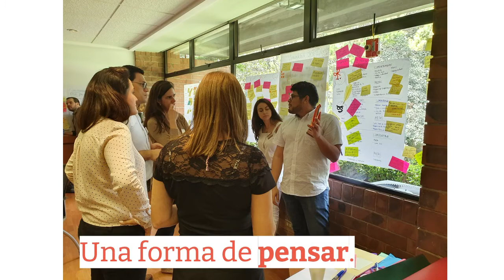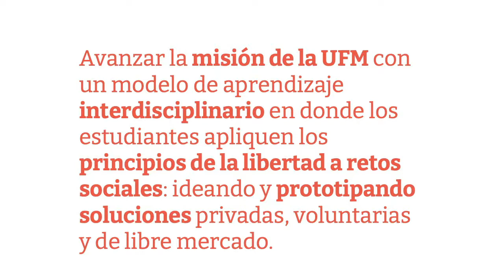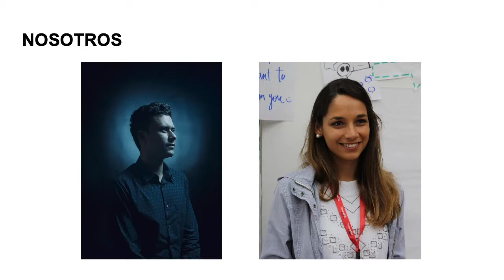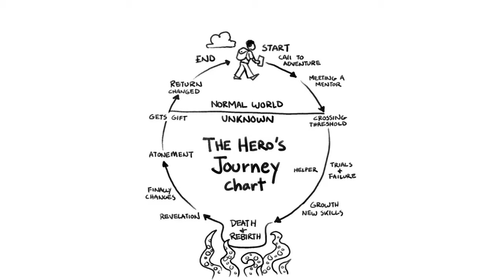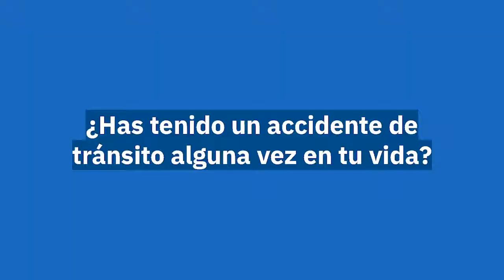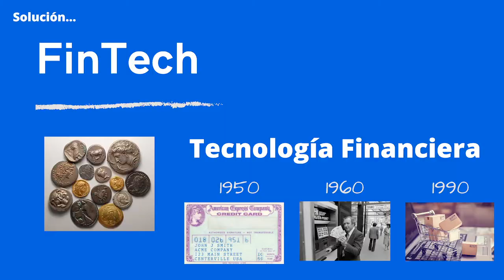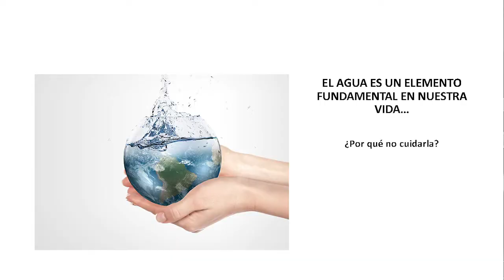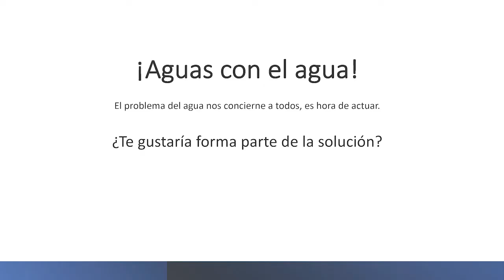Colab UFM: Experiencias de aprendizaje | 1er semestre 2021 | Pitch II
CoLab UFM presentó las experiencias de aprendizaje para el primer semestre del 2021, como parte del proyecto de Libertad en Acción. Creative Destruction, Fincluder, COMadre, y Save your brain son algunas de las opciones expuestas.

"El CoLab es una forma de pensar, aproximarse a los problemas y de resolverlos”. — Jorge Gabriel Jiménez

¿Cómo se pueden aplicar las ideas de libertad, de libre mercado, y los fundamentos éticos, jurídicos y económicos de una sociedad de personas libres y responsables? La respuesta es un modelo de aprendizaje interdisciplinario en donde los estudiantes creen ideas aplicables, prototipos viables en el mercado, y soluciones privadas a problemas de la vida real.

Creative Destruction impulsa la creación de proyectos y/o empresas que tengan soluciones privadas y rentables con impacto sostenible en la sociedad. Fincluder, es una experiencia sobre tecnología financiera que busca facilitar el acceso de las personas al sistema financiero formal.

"El emprendimiento es la fuerza que transforma economías y sociedades”. — Fernando Franco

COMadre, es otra experiencia educativa, que busca ofrecer soluciones para la mortalidad materna en Guatemala. En el mismo ámbito de salud CoLab UFM ofrece Save your brain, que te invita a buscar opciones para promover el uso de casco y con ello reducir el porcentaje de muertes y lesiones cerebrales por accidentes en motocicleta.

Las experiencias de aprendizaje son impartidas de forma semestral por catedráticos de la Universidad Francisco Marroquín a estudiantes de las diversas facultades. Los facilitadores expusieron de forma virtual sus propuestas para invitar a los estudiantes a que sumen a estos interesantes proyectos que buscan ofrecer soluciones e impactar en la comunidad.